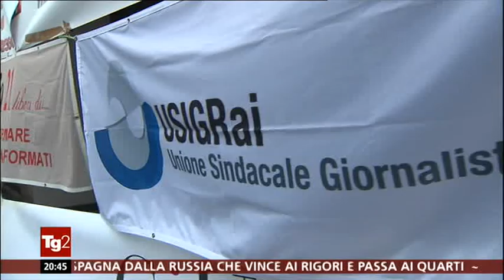(LOTTizzazione) Beppe Grillo & merito-CRAZia - Tg2 01 07 2018 - contro lottizzazione RAI